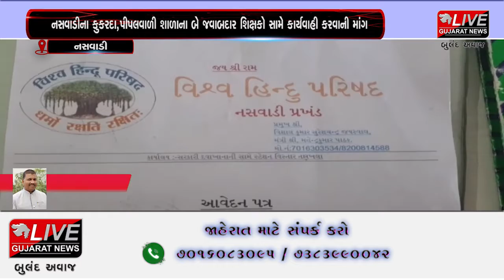નસવાડી: વી.એચ.પી દ્વારા નસવાડી મામલતદારને આવેદનપત્ર અપાયું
નસવાડીના કુકરદા , પીપલવાળી શાળાના બે જવાબદાર શિક્ષકો સામે કાયદેસર કાર્યવાહી કરવા  વી.એચ.પી દવારા નસવાડી મામલતદારને આવેદનપત્ર અપાયું  હતું .નસવાડીના પીપલવાળી ગામે 75મા રાષ્ટ્રીય પર્વની ઉજવણીને લઈ ગ્રામજનો , બાળકો ભેગા થયા હતા. જ્યારે શાળાનો મુખ્ય શિક્ષક શાળાએ આવ્યો ન હોવાથી  પીપલવાળી ગામ રાષ્ટ્રીય પર્વની ઉજવણીથી વંચિત રહ્યું હતું .તેમજ  કુકરદા માધ્યમિક શાળામા ધ્વજવંદન શિક્ષકો દવારા કરાયું હતું. જે ધ્વજ મોડી રાત સુધી ઉતાર્યો ના હોવાથી  ગ્રામજનોને  રાતના વરસાદમા ધ્વજ ઉતારવાની ફરજ પડી હતી .